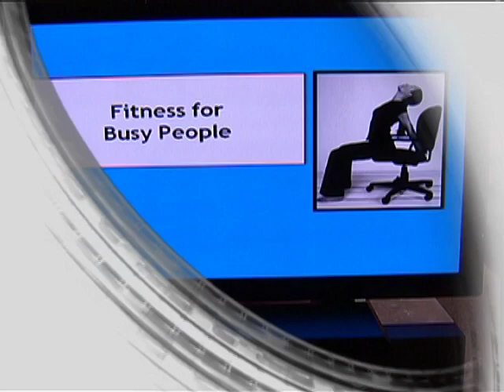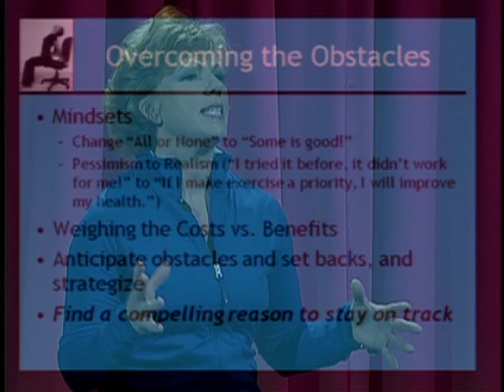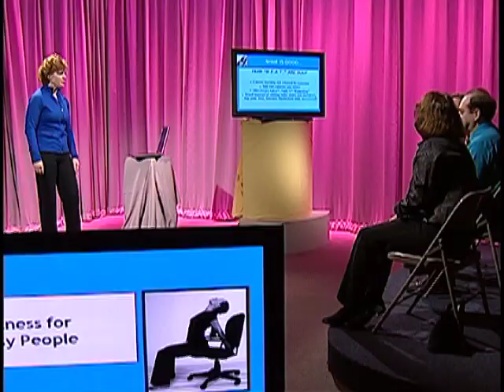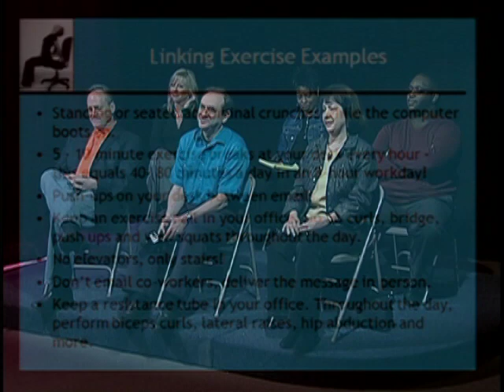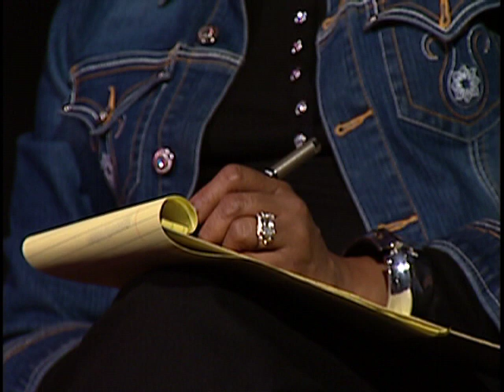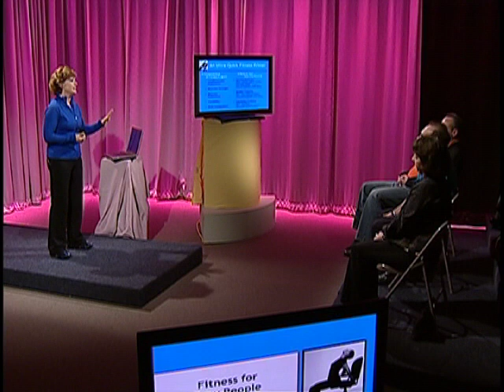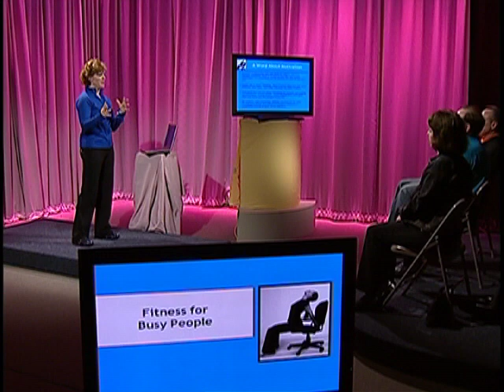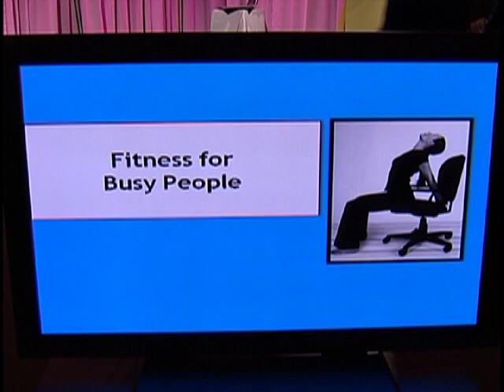Brenda Salas "Fitness For Busy People"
Brenda Salas, Wellness Coordinator at Rockville and Germantown here at Montgomery College tells us how to stay active in our busy lives.